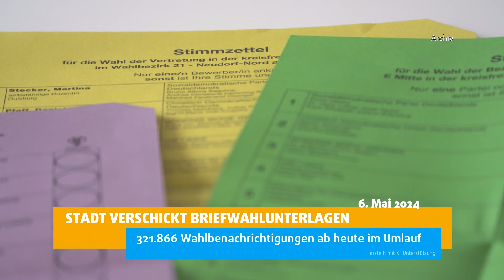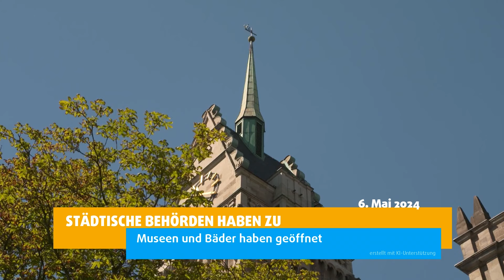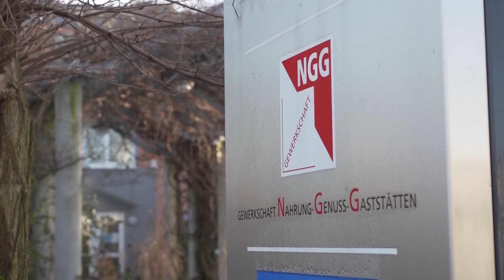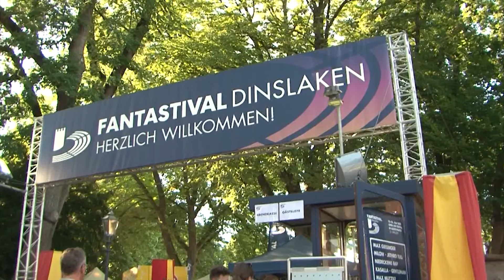STUDIO 47 .nachrichten | 06.05.2024 | STADT VERSCHICKT WAHLUNTERLAGEN ZUR EUROPAWAHL 2024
Die Themen in den „STUDIO 47 .nachrichten“ vom 6. Mai 2024:

• Behörden kontrollierten Clans: Großeinsatz am Samstag im Norden und Süden
• Stadt verschickt Briefwahlunterlagen: 321.866 Wahlbenachrichtigungen ab heute im Umlauf
• Betrieb vom Café Movies: Nachfolge soll in dieser Woche bekannt werden
• Städtische Behörden haben zu: Museen und Bäder haben geöffnet
• Bahn treibt dreigleisigen Ausbau voran: Bauarbeiten sorgen für Einschränkungen
• Gästezahlen in Duisburg steigen: NGG fordert mehr Lohn und Personal
• Wehr gewinnt zum dritten Mal in Folge: Rhein-Ruhr-Marathon profitiert von Terminwechsel
• Chinesischer Film gewinnt Hauptpreis: Internationale Filme in Oberhausen prämiert
• Fantastival feiert 25-jähriges Jubiläum: Festival findet vom 10. bis 20. Juli in Dinslaken statt